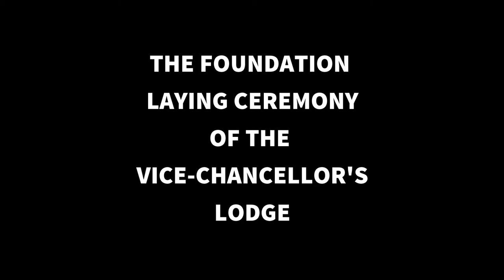AWUJALE OF IJEBU LAND, OBA DR SIKIRU KAYODE ADETONA LAYS FOUNDATION OF THE VICE CHANCELLOR'S LODGE